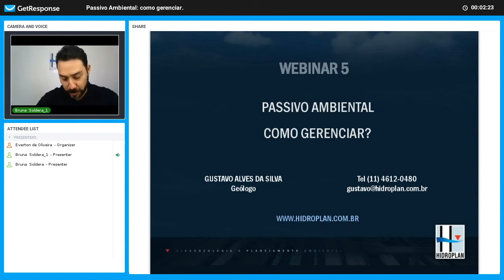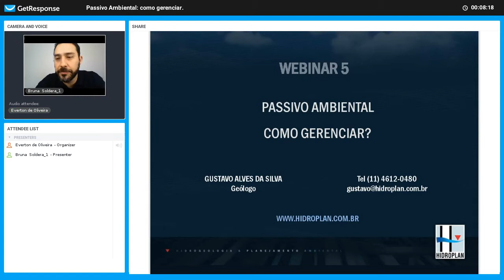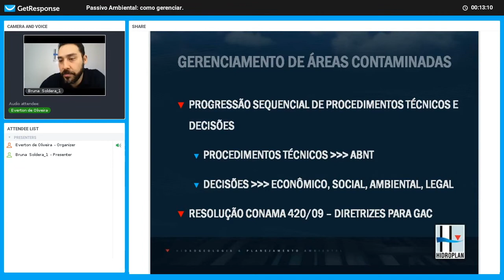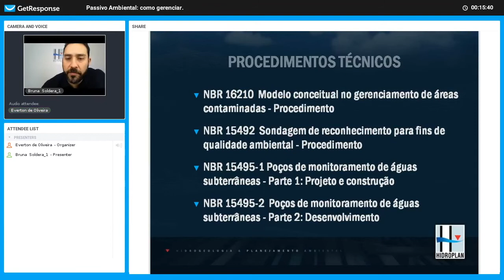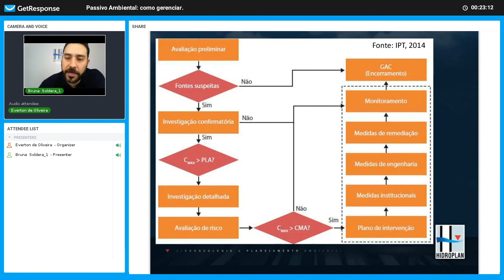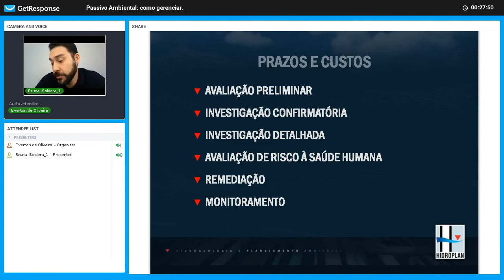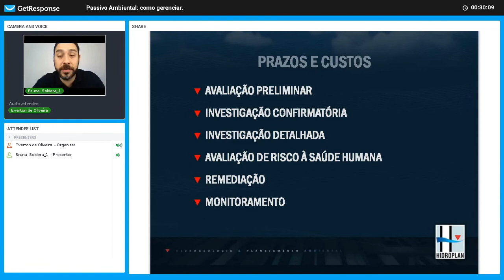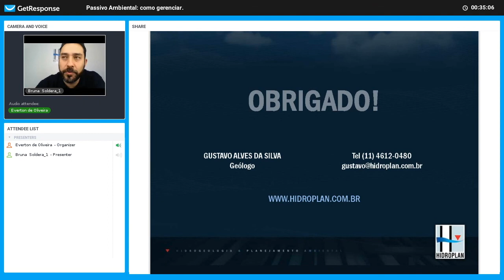Webinar- Passivo ambiental: como gerenciar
Tópicos:
Métodos de gerenciamento de áreas contaminadas
As etapas do gerenciamento de uma área contaminada
Prazos e custos envolvidos